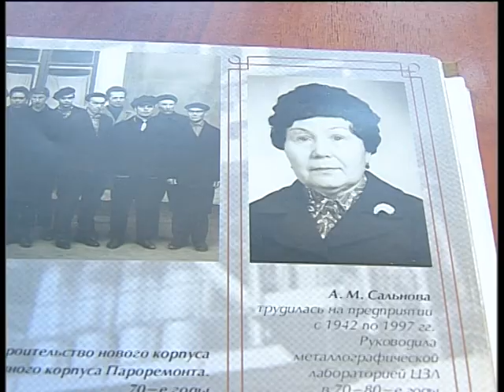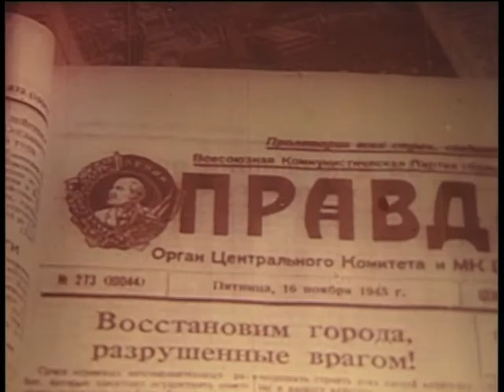В канун Дня Победы ветеранам Великой Отечественной войны уделяется особое внимание.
В канун Дня Победы ветеранам Великой Отечественной войны уделяется особое внимание.  Их ценнейшие свидетельства -  рассказы о войне - так сильно контрастируют с теплыми майскими и, самое главное,  - мирными днями. По каплям и крупицам собирается летопись особенного поколения, представителем которого является и наша героиня, Антонина Сальнова.

СЮЖЕТ: В свои 90 лет Антонина Максимовна выглядит бодрой и жизнерадостной. По мере развития общения становится еще более удивительным, как удается этой милой женщине оставаться молодой душой после тяжелейших испытаний, выпавших на ее долю. В 41 году она принимала участие в обороне Москвы, в районе деревни Акулово. Когда Подольск начали бомбить, и родной город оказался прифронтовым, все мобилизованное население, включая подростков, женщин и стариков, было направлено на оборонительные рубежи, в частности, Стремиловский. Оень была промозглой и голодной, а зима — неистово лютой.

Синхрон Антонина Сальнова : говорит, как валили деревья, спали на холодном полу...

В памяти Антонины Сальновой остался яркий эпизод, связанный с ненавистью к врагу и предателям Родины. В соседней церкви собирались обвенчаться немецкий офицер с русской девушкой. Но летчики-разведчики камня на камне не оставили от этой церкви, где, по их мнению, планировался не священный обряд взаимной верности, но акт предательства, на войне не было места сентиментальности.

Синхрон — про церковь

Зато сколько было примеров проявления милосеродия! Вернувшись в Подольск, Антонина помогала встречать эшелоны с ранеными, распределять их по местным госпиталям...  Вместе с подружками, сочиняла частушки, выступала перед бойцами, чтобы поднять их настроение и способствовать скорейшему выздоровлению. Горд был всеь погружен во тьму, а не было страшно на улицах, посокльку страшнее бомбежек и вида израненных солдат не было ничего.

После войны Антонина Максимовна получила техническую специальность — металловеда, была принята на работу помощницей лаборантки на завод имени Орджоникидзе, сегодня это машиностроительный завод ЗИО-Подольск.
И так отработала на этом предприятии 55 лет, сделав карьеру и завоевав непререкаемый авторитет своими знанаиями, опытом и даже интуицией в решении серьезных проблем. Почетный ветеран Подмосковья, Антонина Салькова — с группой товарищей участвует в проектировании и создании первой атомной электростанции в Обнинске, первой атомной подводной лодки  (госзаказа номер 120). Большой вклад внесла в развитие тепловой энергетики, участвовала в разработке новой марки стали. Она облетела всю страну, бывала за границей.